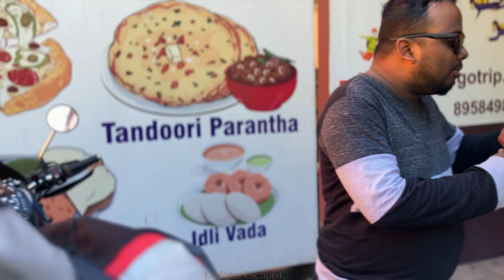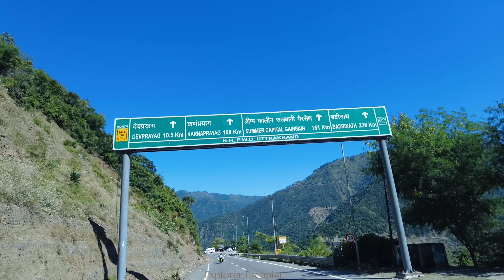DEVPRAYAG || Preparation for Dream Trek || Rishikesh To Sonprayag || Day 4 & 5 || kedarnath Ride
Hi 🙏 This Is  Explorer Escapist. We make travel vlog and exploring videos and Bike related videos. We mostly travel by our Motorcycle. We did Howrah to East Sikkim ,  Tawang , Meghalaya Rides. If You Want To See our Content, then what are you waiting for?

bike: Honda cb350 RS

Camera: Canon M50 , Insta360 one RS twin edition , DJI osmo 2 , iPhone 13

Date of Journey - 10th October, 2022

Kedarnath Yatra 2022, केदारनाथ मंदिर केदारनाथ धाम दर्शन 2022 kedarnath yatra 2022